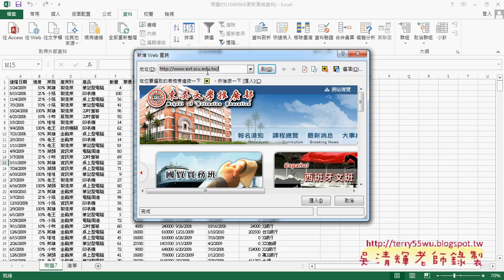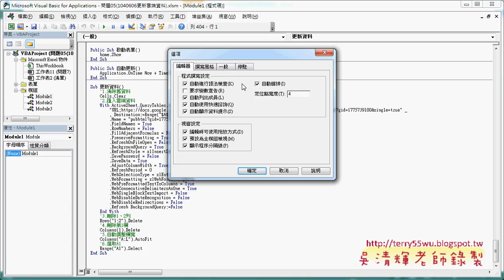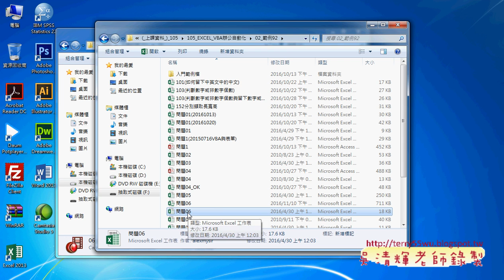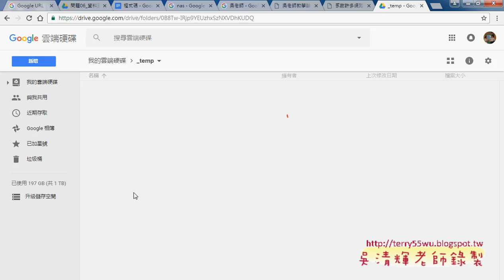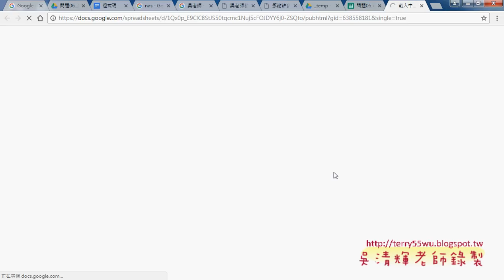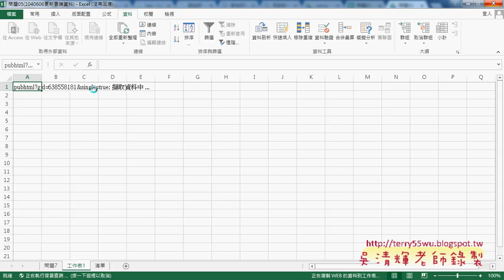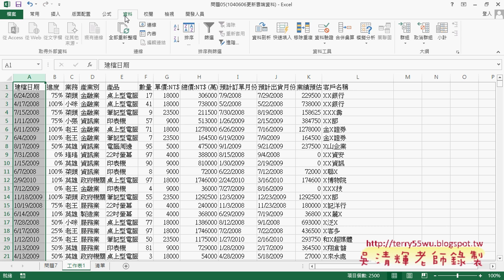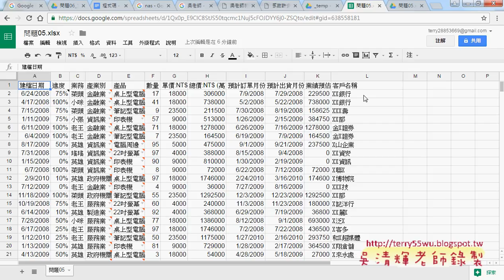01 建立EXCEL雲端資料來源與從網路下載資料